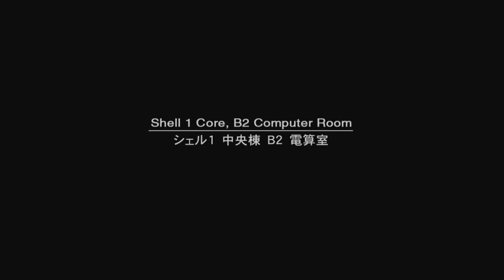【知らない人にこそ見て欲しい】シリーズ全てが繋がるMGS2 part14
自分達用に作ったグッズですがよかったらどうぞ！↓
各シリーズの再生リストはこちら！↓
モーソルのプライムによるPS3ソフト「メタルギアソリッドHDエディション」に収録されている「メタルギアソリッド2」の実況プレイ動画です。